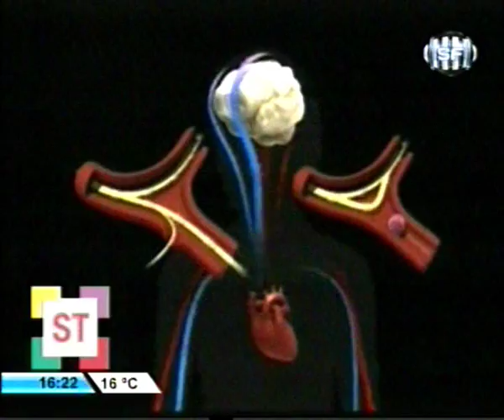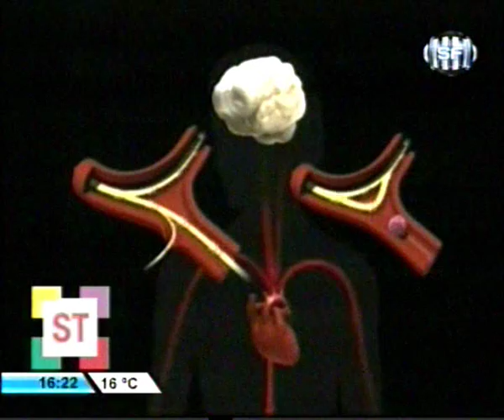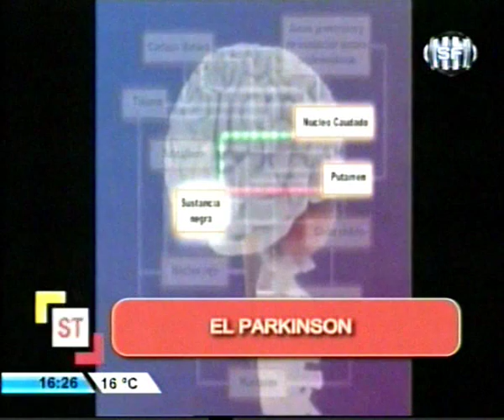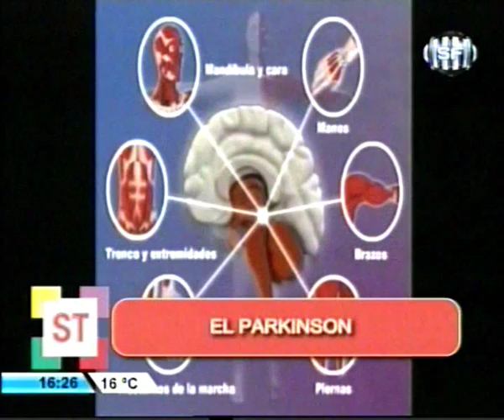JUAN CRUZ ZWIENER- ENTREVISTA - CENAT - SANTA FE